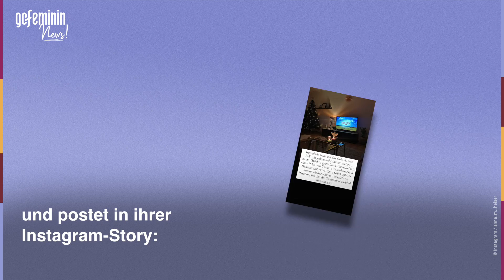Bauer sucht Frau: Anna Heiser übt harte Kritik am Kuppelformat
Anna Heiser fand 2017 bei "Bauer sucht Frau" die ganz große Liebe. Sie lernte den Bauern Gerald kennen und lieben und zog gleich zu ihm nach Namibia auf seine Farm. 2018 gab sich das Traumpaar dann das Ja-Wort. Aktuell erwarten die beiden ihr erstes gemeinsames Kind.
Obwohl ihre Zeit bei der Kuppelshow einige Jahre zurückliegt, verfolgt Anna auch die aktuelle Staffel von "Bauer sucht Frau". Und das Verhalten der diesjährigen Kandidaten gefällt ihr nicht.